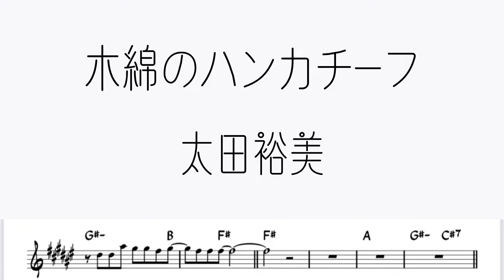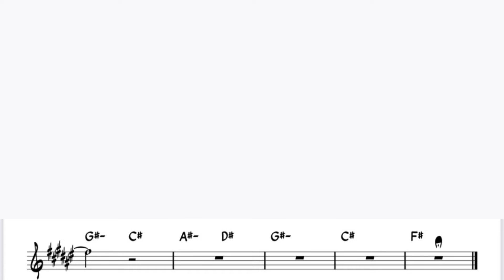太田裕美「木綿のハンカチーフ」をアルトサックスで演奏 楽譜 コード 付き演奏動画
太田裕美「木綿のハンカチーフ」を楽譜そのままに演奏してみました。
※途中カラオケ音源の尺と楽譜の尺があっていないところがありますが、楽譜は原曲通りの長さとなっています。